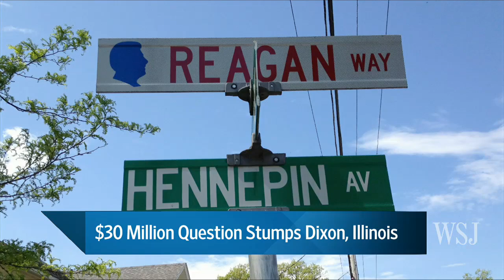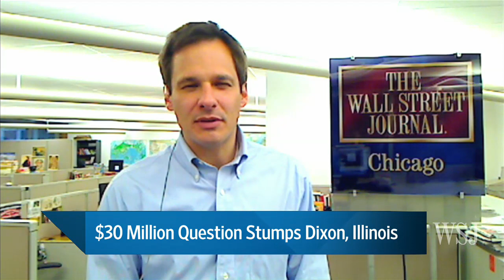$30 Million Scam in Small Town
Follow up on the big embezzlement case in tiny Dixon, IL, birthplace of Ronald Reagan, where the comptroller was indicted for allegedly misappropriating $30 million (about $1,910 for each of the city's 15,700 residents) that she spent on an array of luxury goods. Will include on-the-ground color and reax from mayor and residents, and give a sense of what this might equate to in a city with a larger budget.